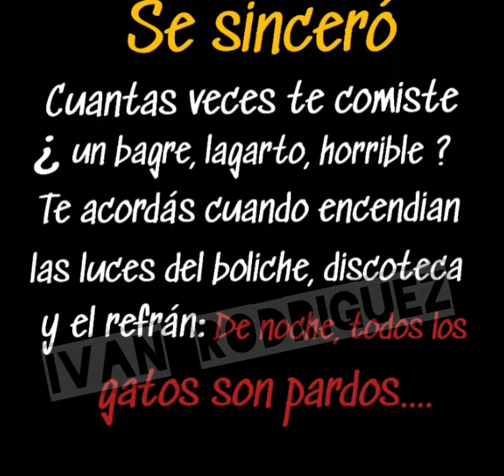A tí, te pasó ?